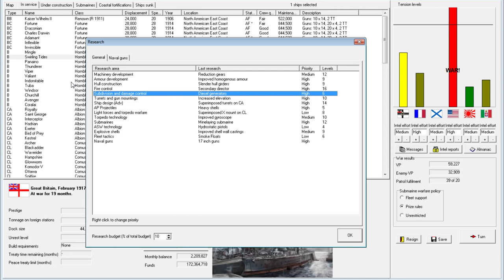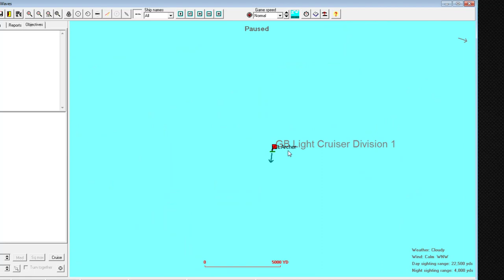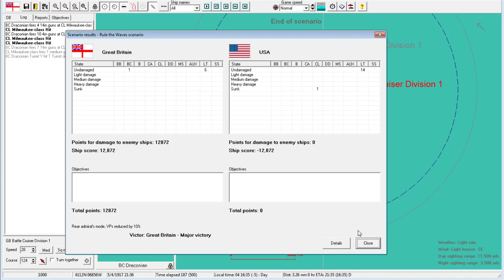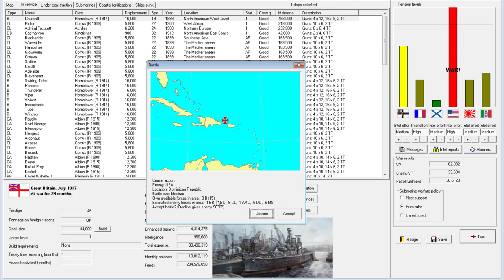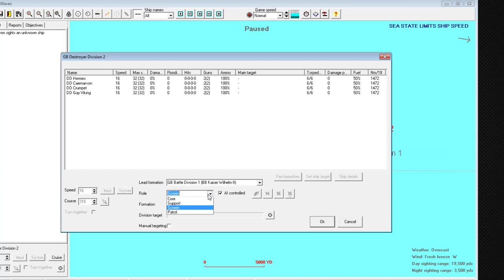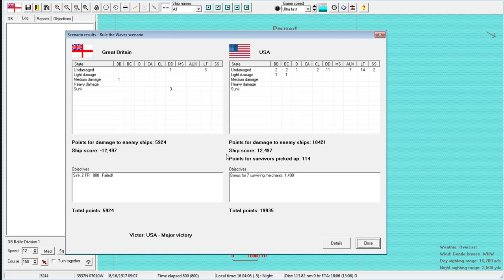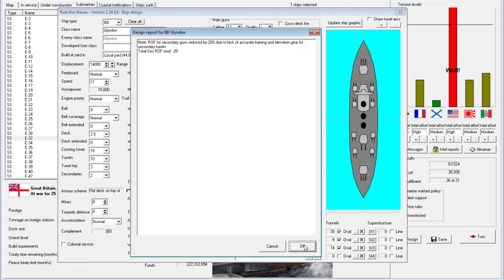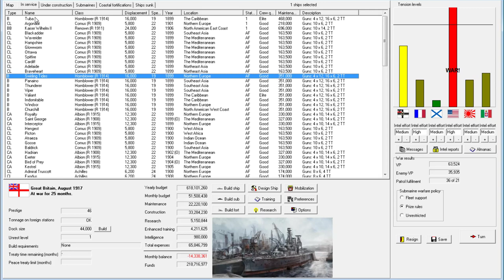Rule the Waves | Let's Play Britain - 28 - Strategic Dreadnought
► Summary: As our submarines roll into action, we devise a strategic dreadnought for better future naval presence.